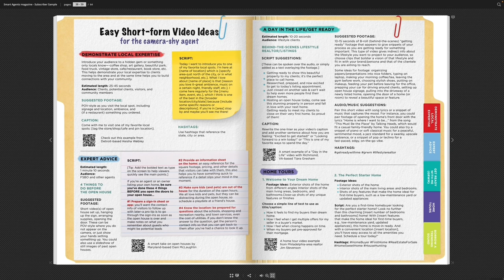Secrets To Building A Winning Brokerage: Recruiting and Retaining Top Real Estate Agents | Ep. 194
Founder of E Real Estate Coach, Jim Remley shares his tips for building a winning real estate brokerage. Emphasizing the recruitment of top producing agents and how to retain them.

⏰ Timecodes ⏰

00:00 Show Intro
1:53 Jim Remley Introduction
3:11 What Attracted Jim To The Real Estate Industry At 19?
4:15 Getting Started In Real Estate
5:31 Launching One Of The States First Real Estate Teams
9:15 Pivoting Towards Recruiting Experienced Agents
10:33 Tips For Recruiting Experienced Agents
13:42 How Business Changed As A Recruited Seasoned Agents
15:45 What Led Jim To A Coaching Position At NAR?
16:56 How Did The Industry Change During His Time Coaching?
18:55 Launching E Real Estate Coach
22:55 Key Components For Staffing Your Real Estate Brokerage
25:55 How To Retain Top Producing Agents
32:41 Technology Every Brokerage Should Implement
35:25 Favorite Coaching Success Story
37:06 How To Learn More About E Real Estate Coach

Episode 194 of The Smart Agents Podcast features Jim Remley, Founder of E Real Estate Coach. Launching his own real estate career 35 years ago at the age of 19, he quickly found success in his Oregon market, ranking in the top #1 of agents nationwide. By the age of 24 he launched his own real estate company that grew to include 17 offices.

Over the course of our conversation, Jim shares his insights on building a successful real estate brokerage. He emphasizes the importance of recruiting and retaining top agents, sharing his tips for creating a positive company culture to ensure your agents sign your praises.

Jim also touches on the essential technologies that every modern real estate brokerage should implement.